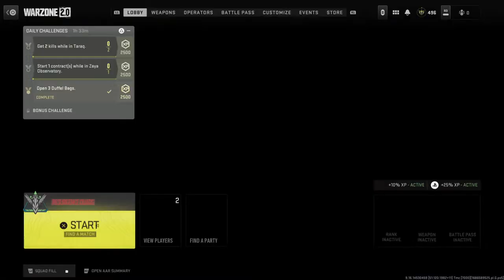How to WIN!!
Worzone